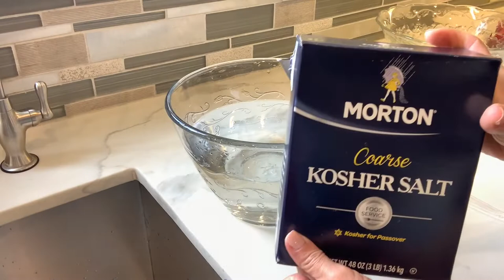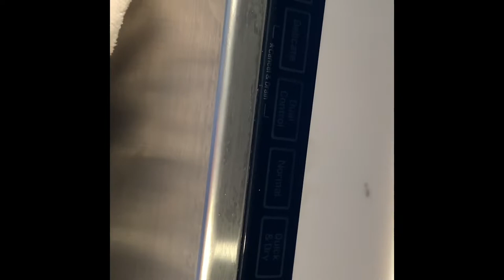Spider in Strawberry / How To Clean Strawberries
Hello!

After watching the Tik Tok Strawberry Challenge I wanted to try it myself to see if it's really true.
To my surprise, I found that it is true!
Watch the video to see what I found.

Knowing this now, I will properly wash my strawberries :)